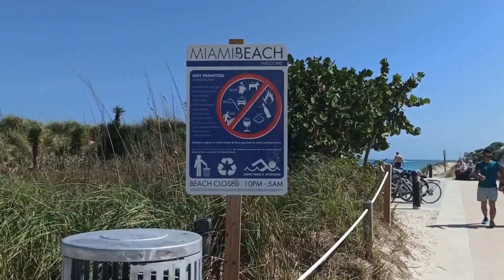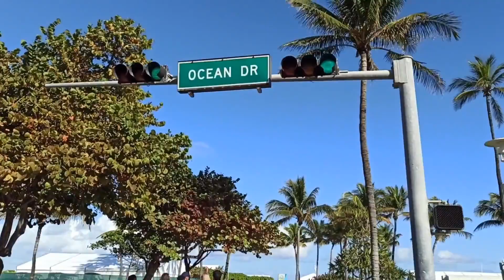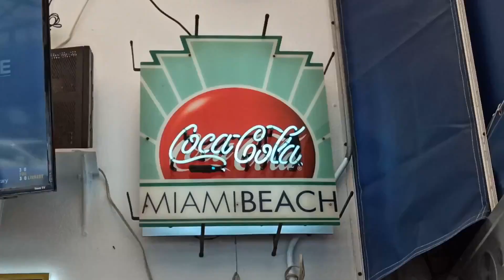Touring South Beach and South Pointe Park Pier @ Miami Beach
a walk through South Beach, South Pointe Park Pier in Miami Beach :-)  and some Bee Gees related places... :-)